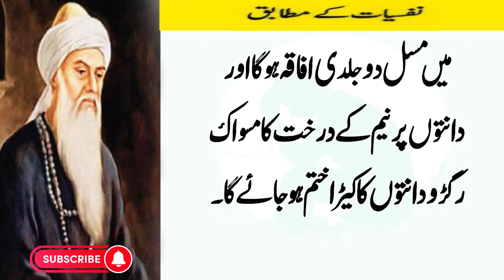Dant Ka Dard Ho Ya Dant Ka Kera Sab Khatam | Urdu Quotes | Quotes About Life | Hakeem Luqman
Title : Dant Ka Dard Ho Ya Dant Ka Kera Sab Khatam | Urdu Quotes | Quotes About Life | Hakeem Luqman

➽ Nafsiyat k Mutabik brings you life-changing things every day, so support it.

➤Artist Voice : Jahania Shah
➤Editor : Jahania Shah
➤Label : Nafsiyat k Mutabik
➤Uploaded By : Jahania Shah (YouTube Channel)
➤Channel Owner (Jahania Shah)

✎Note : All copyright are reserved by Nafsiyat k Mutabik, So don,t re-upload.If anyone try to use our content when they will face strike.

   _____Nafsiyat k Mutabik______